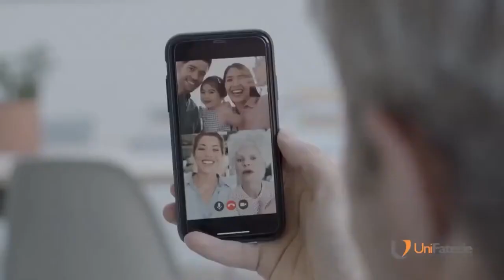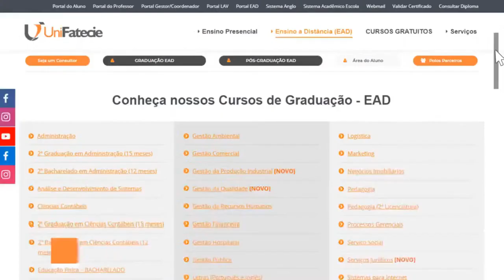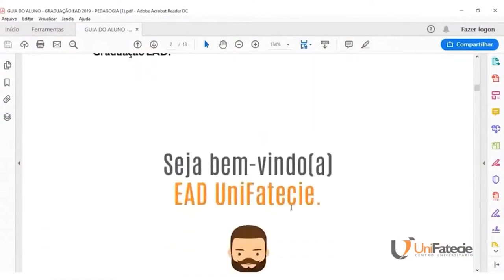Live de Acolhimento Agrocomputação